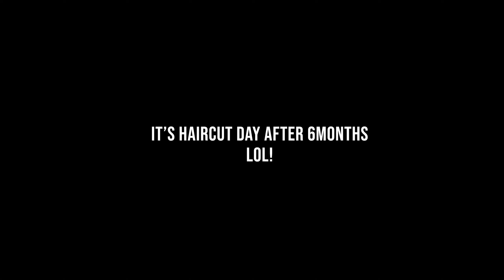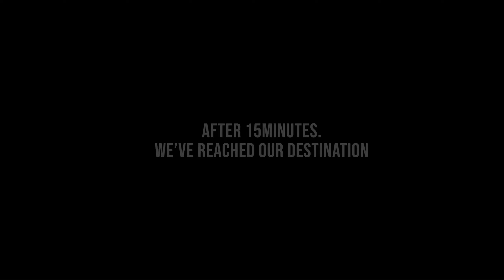Gopro8 My Pre-Birthday Haircut Dec2021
Look good. Feel good...'cuz it's my birthdaaaay!
YEHEEY!